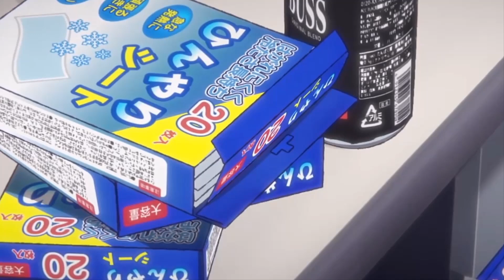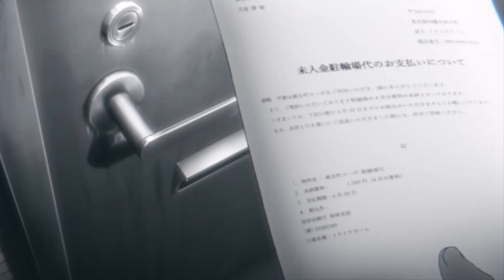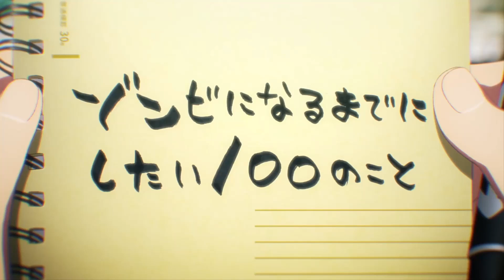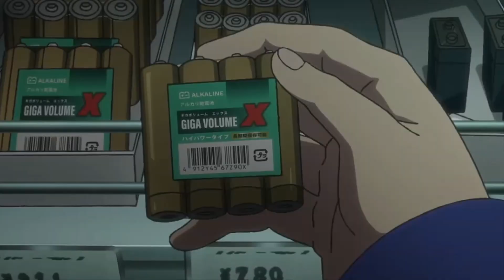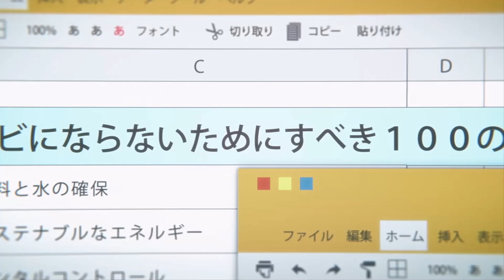[1-3] All The Humanity Turn Into Zombies But There's A Lonely Boy Who Really Loves It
In this captivating video, join us on a heart-pounding journey with 24-year-old Akira Tendou, a man whose spirit has been crushed after enduring three grueling years at an exploitative corporation in Japan. In his trash-filled apartment, Akira finds solace in watching a zombie movie, longing for a life that feels more alive.

However, fate takes an unexpected turn when Akira's world is plunged into chaos. He discovers that his own landlord has turned into a flesh-hungry zombie, devouring another tenant! The entire city becomes overrun with the undead, and amidst the peril, Akira finds a renewed sense of purpose and courage.

Follow Akira as he fights for his life, facing hordes of zombies while overcoming his own fears and insecurities. Will he find the strength to confess his feelings to his beautiful co-worker, Ootori, amidst the chaos? Can he survive in a world that has been transformed by the undead?

Prepare yourself for an exhilarating adventure filled with twists, suspense, and unexpected romance. This video captures the essence of Akira's journey, showcasing his transformation from a broken soul to a fearless survivor. Don't miss out on this thrilling zombie apocalypse experience that will leave you on the edge of your seat!

Get ready for an adrenaline-fueled adventure that will keep you hooked from start to finish!